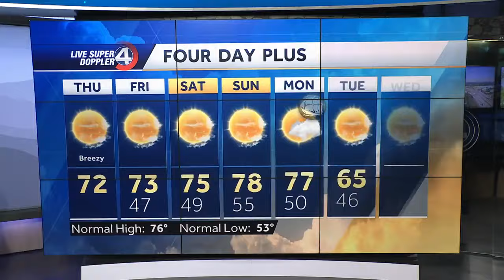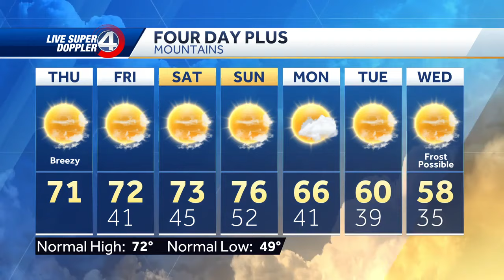Much Colder Overnight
Windy this afternoon